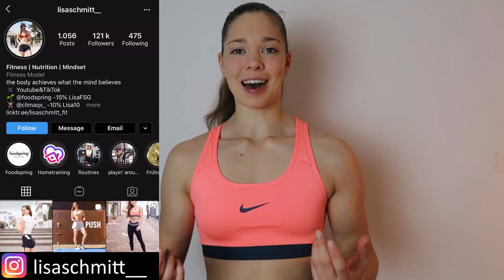Beintraining zum Muskelaufbau Fokus Quadrizeps comebackstronger 6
Hey, in diesem Video zeige ich euch Teil 2 von meinem Beintraining!

👉🏻 Mein Kochbuch FitnessKitchen mit über 40 süßen und 40 herzhaften Rezepte, womit gesunde Ernährung Spaß macht! Verwandle deine Küche in eine FitnessKitchen

👉🏻 Mein Diät eBook Everyones Diet hilft dir beim Abnehmen, damit du dich in deinem Körper wohlfühlst. Verstehe wie Ernährung funktioniert, gestalte deine individuelle Erfolgsernährung und ändere deine Gewohnheiten durch Praxistipps und Arbeitsblätter für dauerhafte Erfolge! Inklusive Excel zum automatisierten Berechnen deiner Kalorien und Makronährstoffe

👉🏻 Mein Onlinekurs Power & Passion - Du verstehst endlich, wie Training und Ernährung funktioniert und wie du es langfristig in dein Leben integrierst, um dich dauerhaft wohlzufühlen. Ich teile mein Wissen und meine Erfahrungen mit dir, damit du dich im Dschungel aus Mythen und Halbwahrheiten zurechtfindest! Inklusive Excel zur automatisierten Trainingsplanerstellung und zum Berechnen deiner Kalorien und Makronährstoffe

|Anzeige|
Meine Supplements:
Meine Produktempfehlungen (Video- und Filmequipment, Trainingsequipment, Bücher, Küchenhelfer):